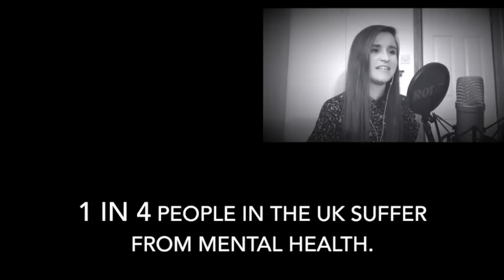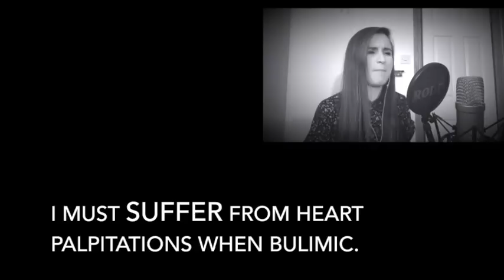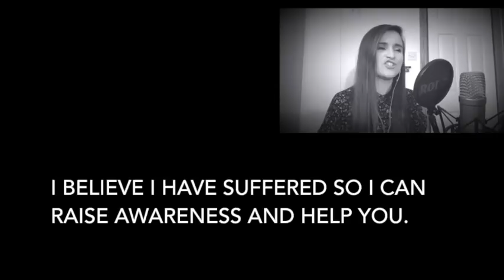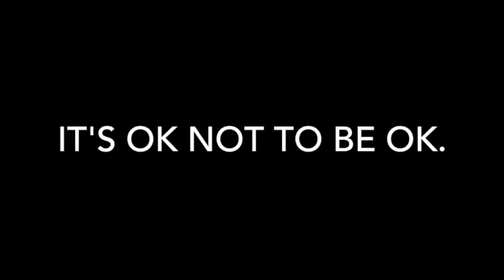This is Me (Cover)/ Mental Health Awareness - Gemma Houston & Ruth Geddes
4 years ago I uploaded a video telling you Ruth's story. This year we decided to reflect on this with a cover of "This is Me" from the Greatest Showman. This song has a strong meaning behind it, that we know a lot of people can relate to and we hope you enjoy our video.

Mental Health Awareness is so important in today's society and despite the difficulties sometimes obtaining help, its vital that those suffering know they are not alone.

I'd like to thank Alan Houston, Doreen Houston, Ruth Geddes and Lauren McTear for helping with this video.